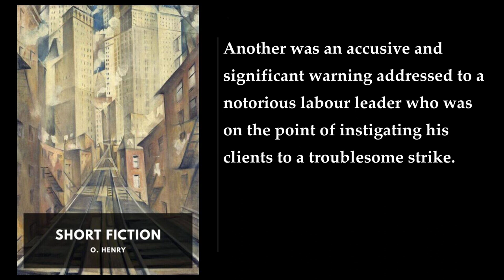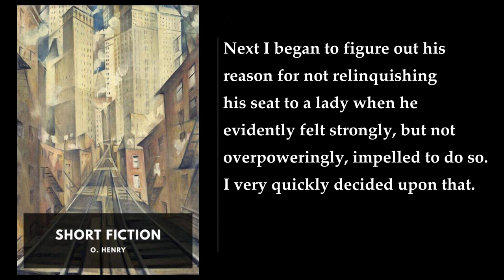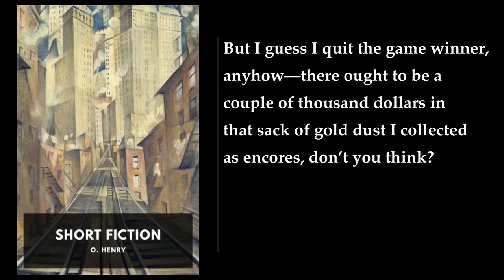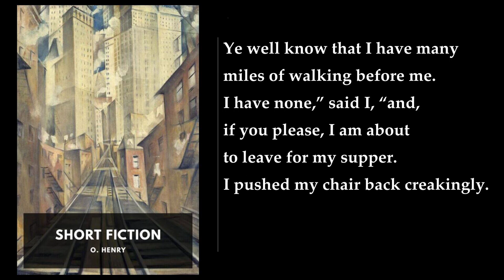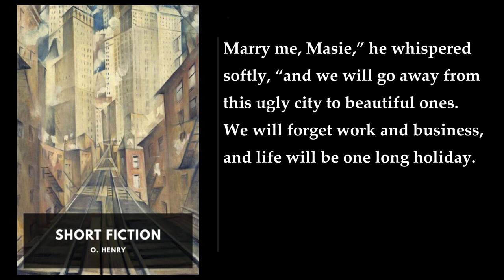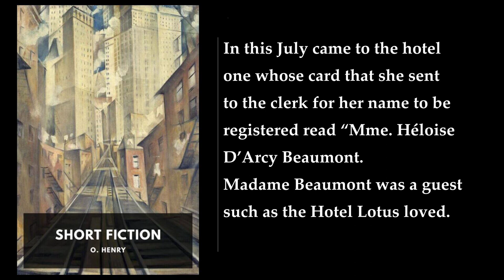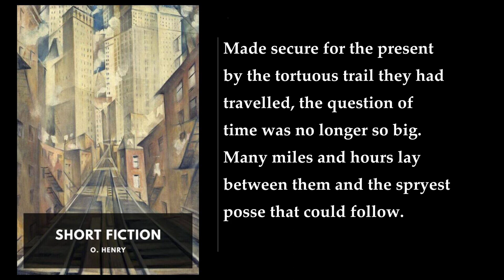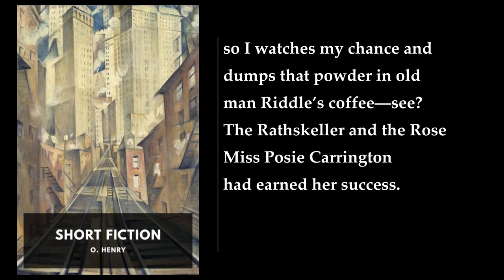Short Fiction (4/8) 💛 By O. Henry. FULL Audiobook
Short Fiction. By O. Henry FULL Audiobook
"Short Fiction" by O. Henry is a captivating collection of short stories that showcases the author's remarkable talent for weaving intricate narratives with unexpected twists. Let's delve into the world of O. Henry and explore the essence of this literary gem.

## 1. The Author: O. Henry (William Sydney Porter)
- Born: September 11, 1862
- Died: June 5, 1910 (at the age of 47)
- Real Name: William Sydney Porter

O. Henry's life was as colorful and unpredictable as his stories. His rich canon of work reflects a wide range of experiences, from his early career aspirations to his eventual calling as a masterful short story writer.

## 2. The Journey to Literary Fame
- O. Henry's early career was marked by wanderlust and diverse pursuits. He worked in a pharmacy, where he sketched townspeople and honed his artistic skills.
- In 1882, he moved to Texas, immersing himself in shepherding, cooking, and learning Spanish and German from migrant farmhands.
- His life took unexpected turns: banking, embezzlement charges, fleeing to Honduras, befriending a train robber, and eventually returning to Texas.

## 3. The Birth of O. Henry's Stories
- While in Houston, O. Henry began writing for The Post, earning a modest salary. His creative inspiration came from loitering in hotel lobbies, observing and conversing with people.
- His first collection of short stories, Cabbages and Kings (published in 1904), emerged during his time in Honduras. It was a blend of wit, humor, and poignant moments.

## 4. The Signature O. Henry Style
- O. Henry's stories are characterized by:
    - Witticism: His clever wordplay and humorous observations engage readers.
    - Twist Endings: Each tale unfolds like an intricate puzzle, leading to an unexpected conclusion.
    - Human Insight: He delves into the human condition, portraying ordinary lives with extraordinary depth.

## 5. Notable Stories from "Short Fiction"
Here are glimpses of some of O. Henry's timeless tales:

### a. "The Gift of the Magi"
- A poignant Christmas story about selfless love and sacrifice.
- A young couple, Della and Jim, sell their most prized possessions to buy gifts for each other.
- The twist? Their gifts perfectly complement what they've sacrificed.

### b. "The Last Leaf"
- Set in a Greenwich Village apartment during a harsh winter.
- Two young artists, Johnsy and Sue, grapple with illness and despair.
- The last leaf on a vine becomes a symbol of hope and resilience.

### c. "The Ransom of Red Chief"
- A hilarious tale of kidnapping gone awry.
- Two small-time crooks kidnap a mischievous boy named Red Chief.
- Red Chief's antics turn the tables, leaving the kidnappers desperate for escape.

### d. "The Cop and the Anthem"
- A homeless man, Soapy, seeks refuge in jail during winter.
- His comical attempts to get arrested fail repeatedly.
- The story explores themes of freedom, identity, and societal norms.

## 6. O. Henry's Legacy
- O. Henry's stories continue to resonate with readers worldwide.
- His ability to capture the human spirit in concise narratives endures.
- Whether in New York City or the far reaches of imagination, O. Henry's legacy lives on.

In summary, Short Fiction by O. Henry is a delightful journey through the complexities of life, love, and laughter—a testament to the enduring magic of storytelling. 📚✨
More: O. Henry, Short Fiction, Audiobook
American literature, Classic, Humor
Irony, Twists, Short stories
Literary, New York City, Gentleman of the South
The Gift of the Magi, The Ransom of Red Chief, The Last Leaf

00:00:00 A Newspaper Story
00:07:54 A Madison Square Arabian Night
00:22:20 The Champion of the Weather
00:31:46 On Behalf of the Management
01:00:19 The Enchanted Kiss
01:32:10 The Adventures of Shamrock Jolnes
01:44:52 After Twenty Years
01:52:35 The Sparrows in Madison Square
02:01:01 Lost on Dress Parade
02:15:08 The Reformation of Calliope
02:35:34 Witches’ Loaves
02:43:35 New York by Camp Fire Light
02:52:30 The Romance of a Busy Broker
03:01:24 A Matter of Mean Elevation
03:24:47 The Brief Debut of Tildy
03:38:16 Holding Up a Train
04:04:09 The Easter of the Soul
04:15:40 Ulysses and the Dogman
04:28:18 The Complete Life of John Hopkins
04:41:43 The Caliph and the Cad
04:50:38 The Door of Unrest
05:14:12 The Emancipation of Billy
05:38:27 A Harlem Tragedy
05:52:14 Dougherty’s Eye-Opener
06:04:33 The Rubber Plant’s Story
06:14:14 The Gold That Glittered
06:33:14 A Lickpenny Lover
06:46:31 The Missing Chord
07:05:01 A Dinner at ———
07:24:47 One Thousand Dollars
07:38:29 A Comedy in Rubber
07:48:40 The Defeat of the City
08:03:17 The Pride of the Cities
08:13:45 The Greater Coney
08:23:29 Transients in Arcadia
08:35:47 The Lady Higher Up
08:44:29 The Foreign Policy of Company 99
08:58:29 Two Renegades
09:22:53 A Tempered Wind
10:02:54 The Roads We Take
10:13:33 The Furnished Room
10:29:08 A Philistine in Bohemia
10:41:11 The Diamond of Kali
10:54:19 A Little Talk About Mobs